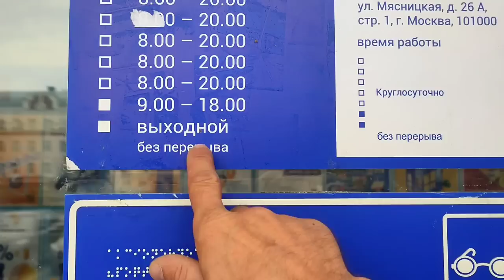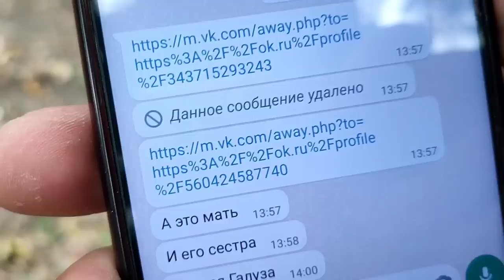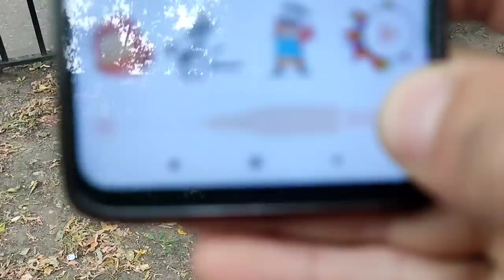TV MAESTRO - МЫ ПОМОГАЕМ ЛЮДЯМ! БОМЖ ,, ОСЬМИНОГ,, ЕДЕТ В ,, НОЙ,,!!! ВАЛЯ БУРЯТКА ЕДЕТ НА РАБОТУ!